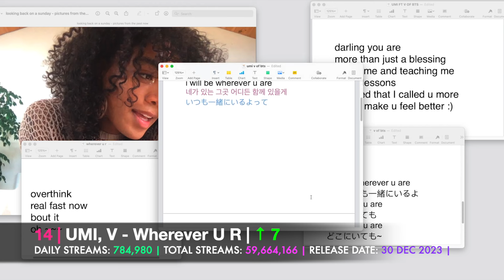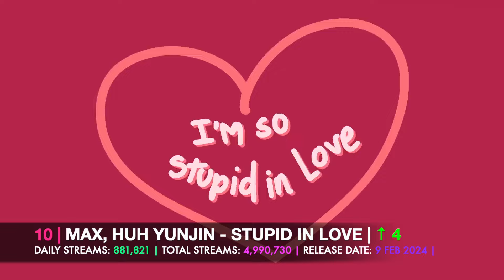[TOP 30] MOST STREAMED SONGS BY KPOP ARTISTS ON SPOTIFY IN THE LAST 24 HOURS | 14 FEB 2024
Data info from, 2024 February 14th